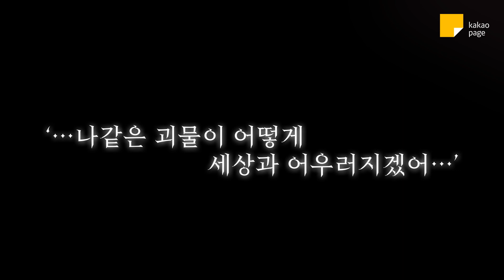[신작웹툰] 공녀는 지금부터 파업합니다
“지금껏 가문을 위해 일했던 것처럼,
이번에도 가문을 위해 죽어라.”

가족에게 버림받은 공녀 아르릴의
통쾌한 복수극이 9월 4일 시작됩니다!

[공녀는 지금부터 파업합니다]
카카오페이지&웹툰에서 만나보세요~